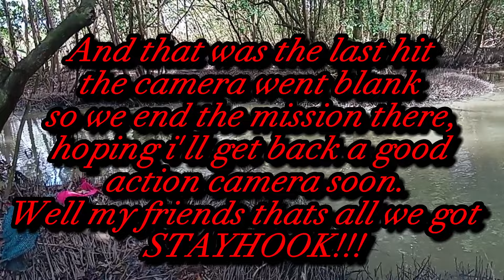what ah fight!!! Trini Fishing Adventures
It's ah hell of a fight with 8 lb test monofilament